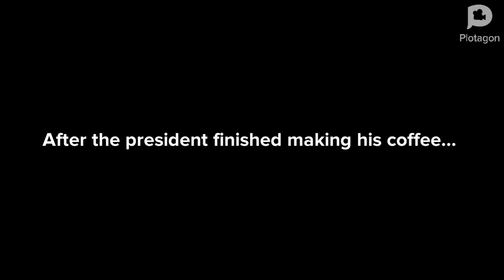the president VS ooga booga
Kya lord256, if you were watching this, i made a video of the president fights the caveman

Because the president's cup of coffee is broken on the floor

This is amina abdulhamid, signing off😉😉